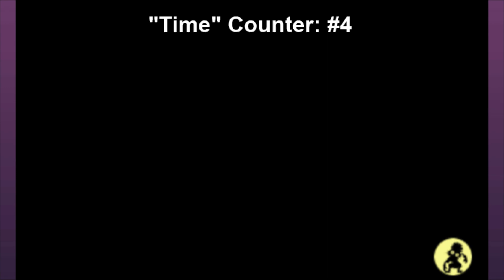The Legend of Zelda: Majora's Mask 3D - Episode 13: A Goron's Bargain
We move on to the next region in Termina as we climb Snowhead!